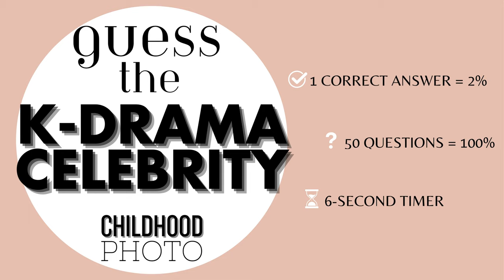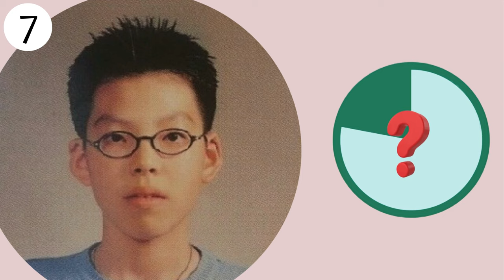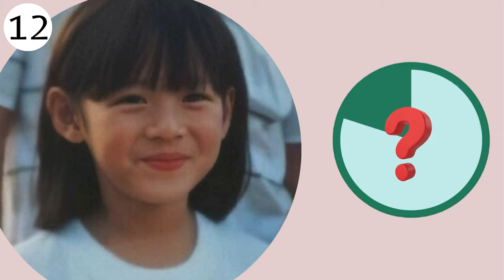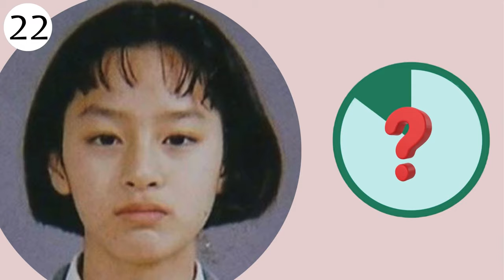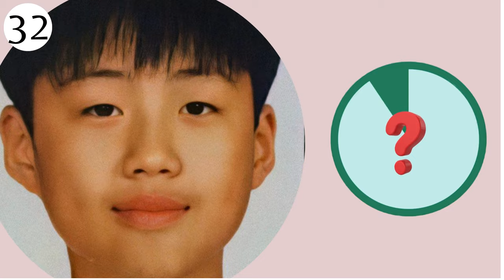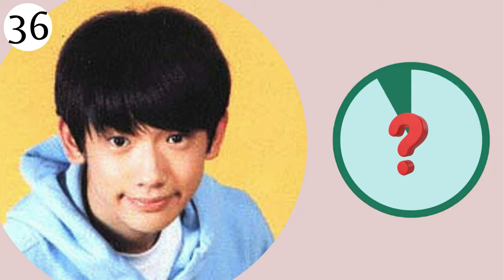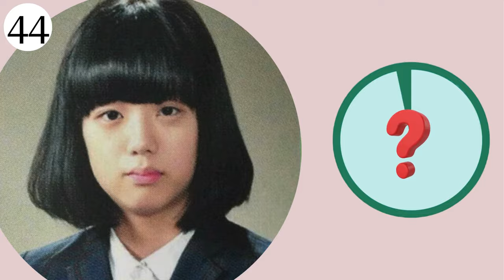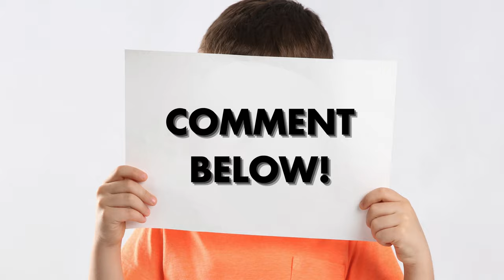K-Drama Celebrity Childhood Photo Challenge!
Get ready for the ultimate K-Drama challenge! In this exciting quiz, we present you with childhood photos of your favorite K-Drama celebrities, and it's up to you to guess who they are. With 50 questions and a thrilling 6-second timer for each photo, the excitement never stops. Can you recognize these stars before time runs out? Join us for a trip down memory lane and put your K-Drama knowledge to the test!